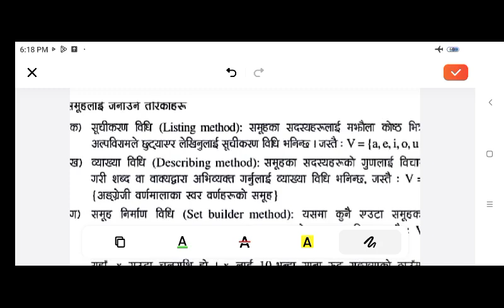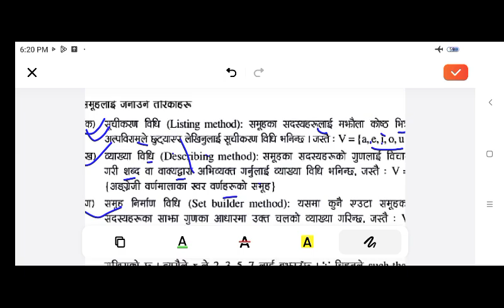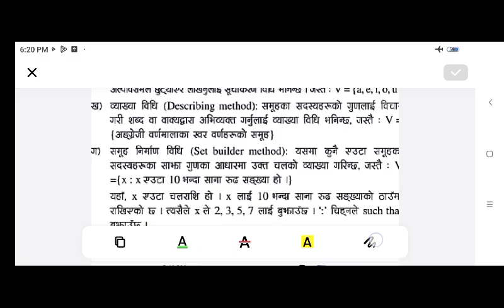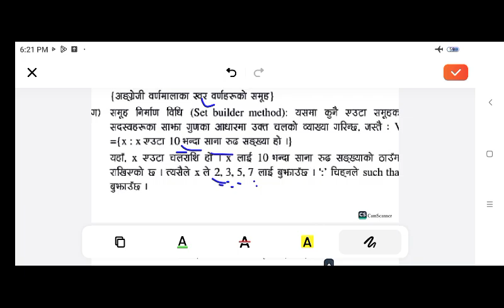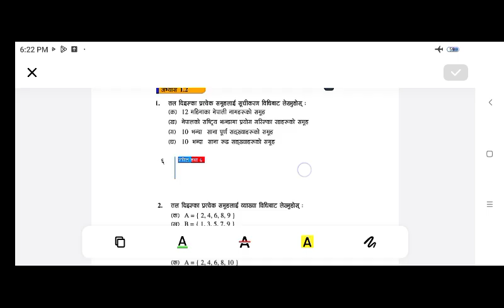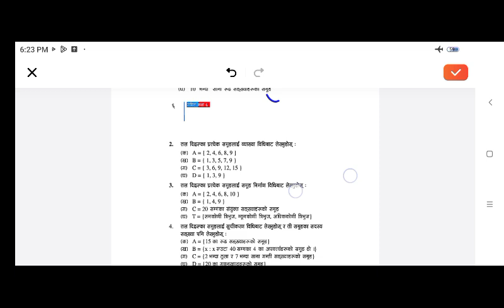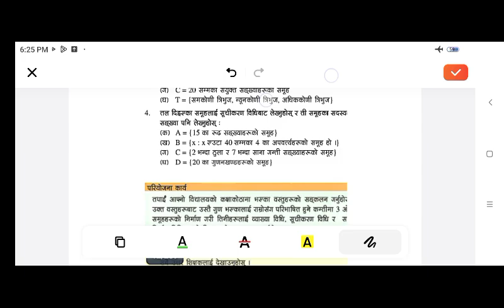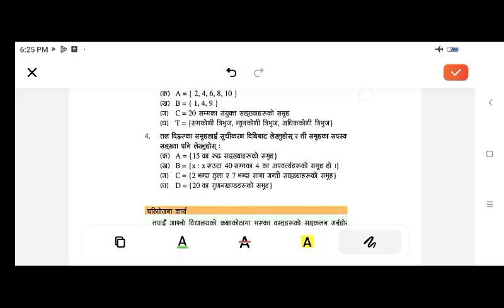class6 chapter 1 exercise 1.2 mathematics in nepali